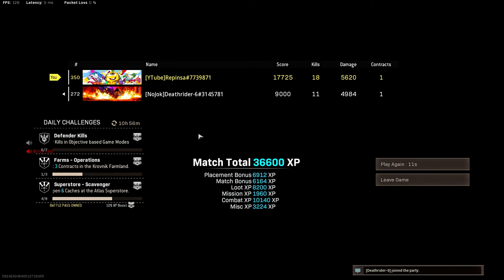Sometimes Its A Wonder That We Win!! | 18 Kill DUO WIN! | Kar98 & FFAR| COD Warzone Gameplay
Cod Warzone